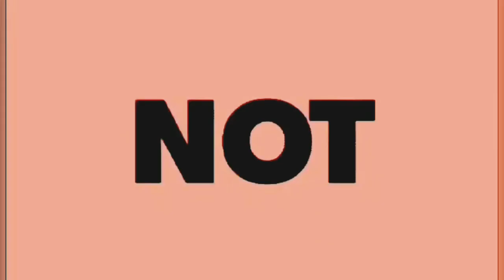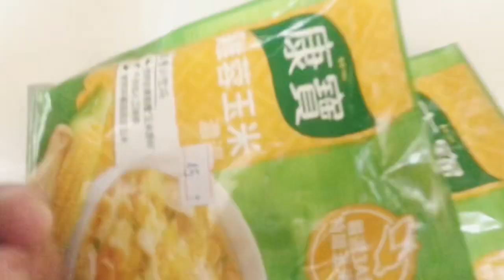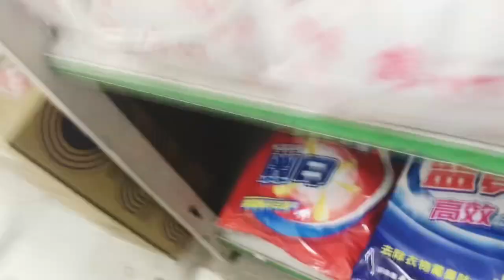Aktivitas sore‼️Goreng Kerupuk udang ‼️belanja kebutuhan ,bungkus sampah‼️aktivitas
Goreng Kerupuk kayak orang mau jualan‼️belanja kebutuhan ,bungkus sampah‼️aktivitas

Hai guys saya udah buang sampah tadi tuh mobil sampahnya masih terang yang di belakang tuh ya Sekarang saya mau pergi ke toko Taiwan untuk membeli sesuatu karena persediaan belanjaan saya habis saya mau beliin apa namanya minuman untuk nenek saya dan juga untuk barang-barang yang lainnya juga yang perlu saya beli ya guys ya oke tetap ikuti terus sampai saya nanti di toko Taiwan

[Tepuk tangan]

[Tepuk tangan] [Musik]

[Musik]

[Musik]

[Musik]

[Musik]

dan 4 aja

[Musik]

dan ini tanahnya

[Tepuk tangan] [Musik]

Hai guys gue udah selesai udah balik dari belanja guys ya Ini belanjaan gue ini persediaan makanan gua ya guys ya jadi Setiap hari saya akan Pul sarapan pagi roti Terus cemilan-cemilan yang lain kayak gitu ya Jadi saya

harus wajib beli biasanya beli sendiri guys bukan uang majikan saya gitu kan saya beli sendiri keperluan ini gitu ya Oke Ikutin terus sampai nanti aku sampai rumah dan nanti aku kasih lihat apa aja sih Yang aku belajar hari ini ya

[Musik] lebih sehat banget ya ke stasiun yang

[Musik]

berasal dari

[Musik] udah sampai di rumah sekarang ya Nah ini gue mau bongkar apa aja sih belanjaanku hari ini tadi ya terus satu kantong kresek isinya ada agar-agar ya Ini buat nenek nanti terus kemudian ini roti roti untuk sarapan pagi ya guys ya

terus kemudian

malam-malam ya

pokoknya gue sampah

ini Jadi ini untuk masak bubur ya bahan campuran termasuk bubur biar enak dan ada rasanya gitu ya ini makanan anak kecil juga cemilan-cemilan gitu nah ini minuman ini yang ini

untuk kami harus

ini saya beli dengan uang sendiri Nah semuanya bisa tadi habis kurang lebih 336 cm

36 CM kalau di kusin uang Indonesia itu kurang lebih sekarang kursinya 500 ya 150 sekian sekian ya jadi 150.000 lebih ya belanja kayak gini aja ini 150 ribu oke Hari ini saya mau goreng kerupuk ya karena nggak ada lauk jadi ini buat nasi goreng nanti ya pokoknya ikutan terus pantau terus video Aku Dan nanti masa-masak yang lainnya juga ya

[Musik]

[Musik]

[Musik]

[Musik]

[Musik]

[Musik]

[Musik]

[Musik]

[Musik]

[Musik]

Oke Guys sudah selesai ya Nih segini banyaknya nih hasilnya goreng kerupuk hari ini ya guys ya bisa kalian lihat banyak banget nanti pusing Alarmnya di mana ya nanti kita taruh dari plastik satu plastik satu plastik gitu ya Jadi kalau makan tinggal hampir satu gitu ya Tuh lihat banyak banget nih tadi nggak ada satu bungkus ya jadi cuma setengah bungkus doang ya

[Musik]